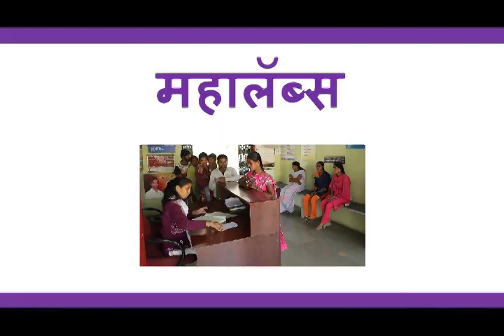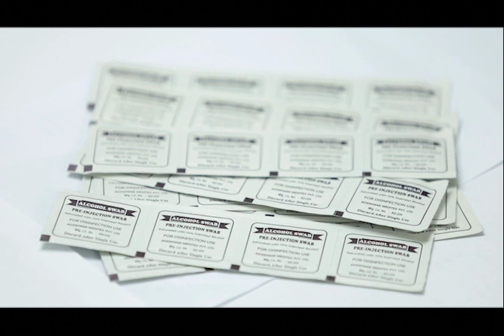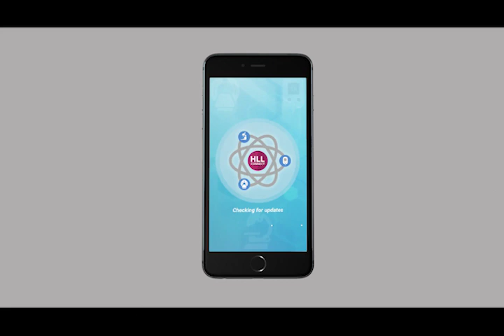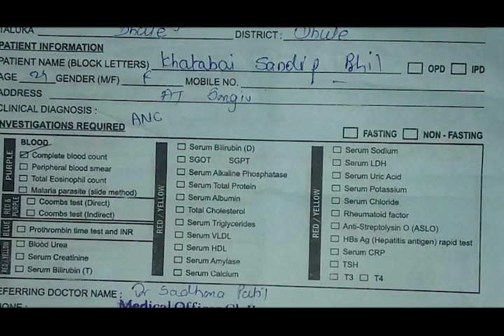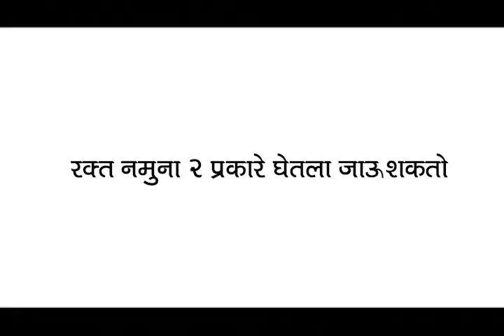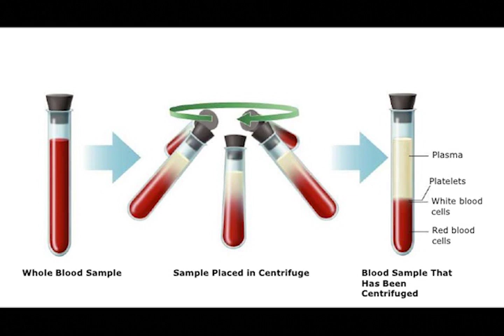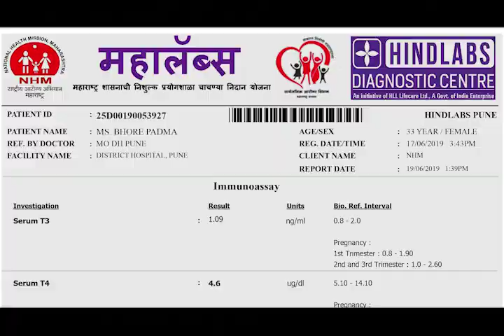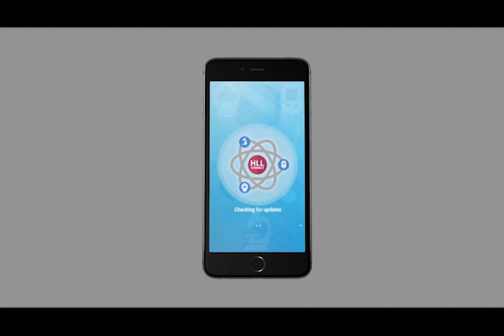PHLEBOTOMY TRAINING VIDEO Revised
PHLEBOTOMY TRAINING VIDEO